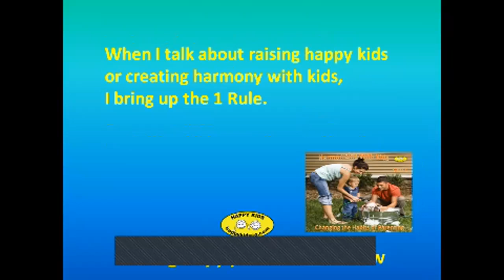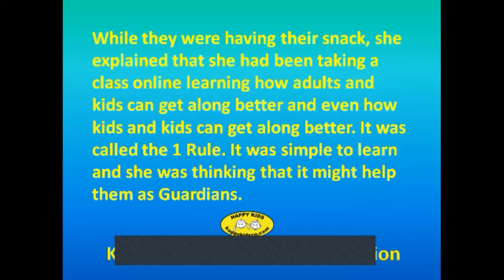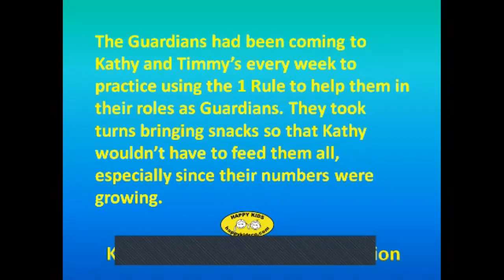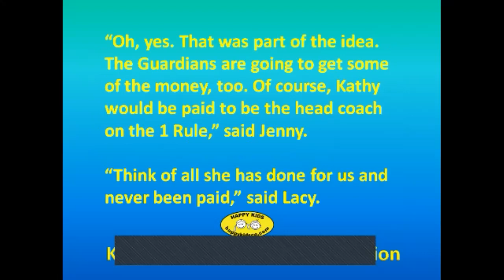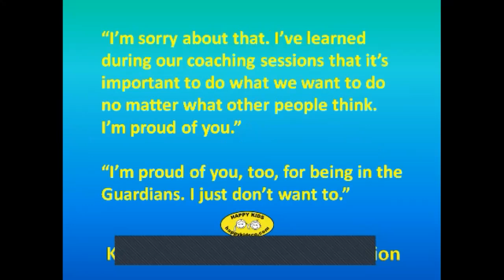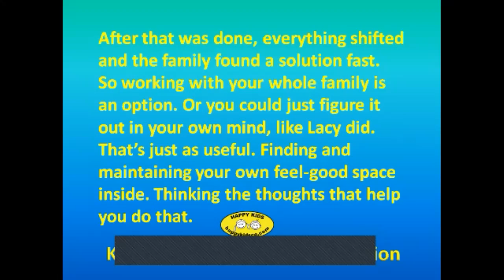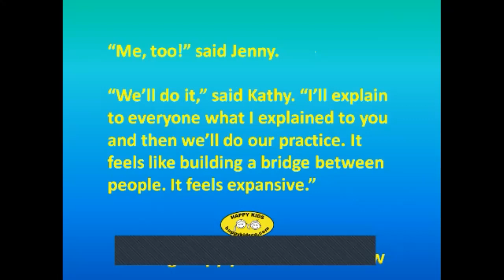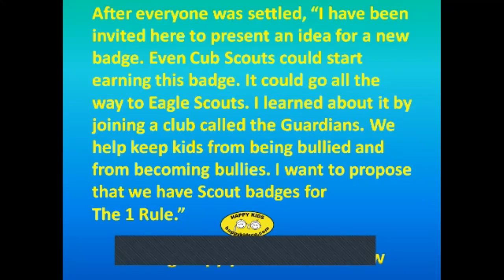4 Guardian Stories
Karen Ryce: The Bully and the Guardians
The Guardians Go Public
Sibling Rivals Go Peaceful
Harmony with Adults